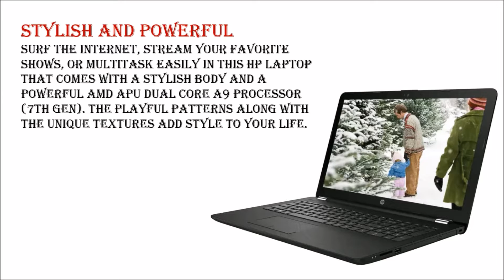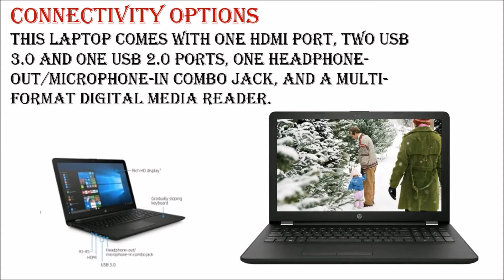HP APU Dual Core A9 7th Gen || 15.6 inch SParkling 15q-by002AX Laptop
HP APU Dual Core A9 7th Gen Best buy